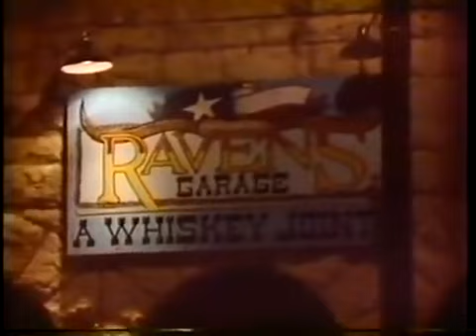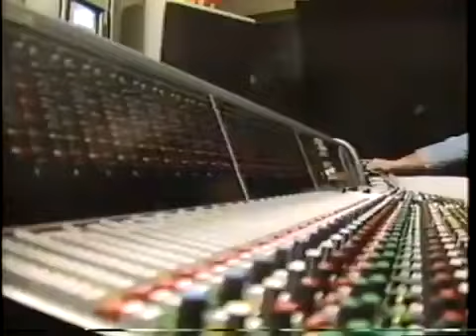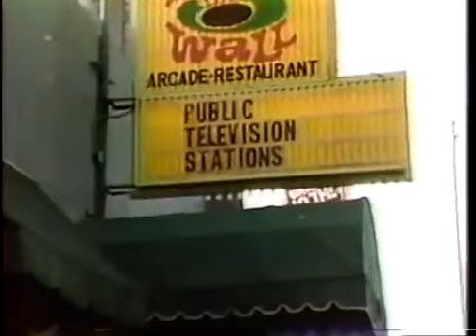Austin City Limits - King George Strait FULL EPISODE/SHOW!